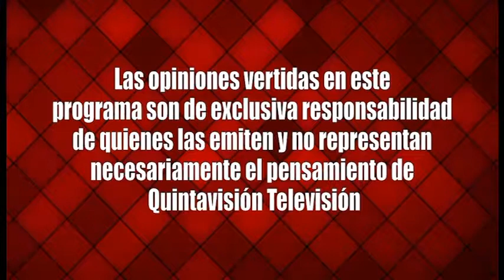A Fondo Christián Urizar